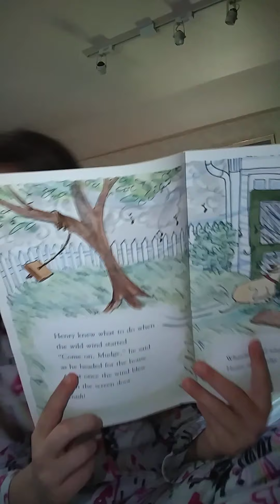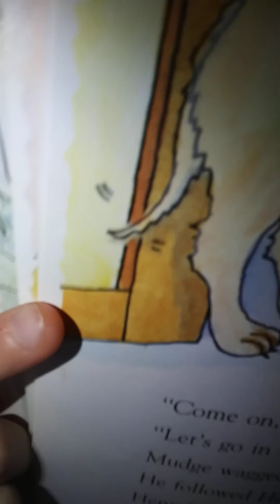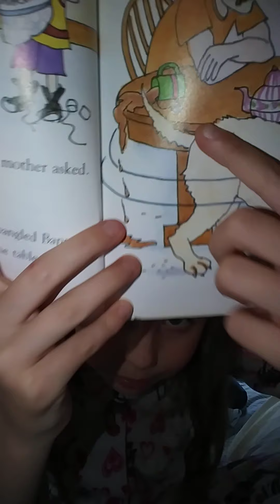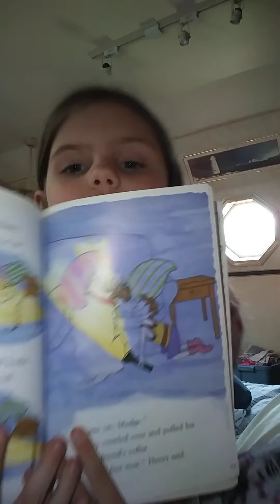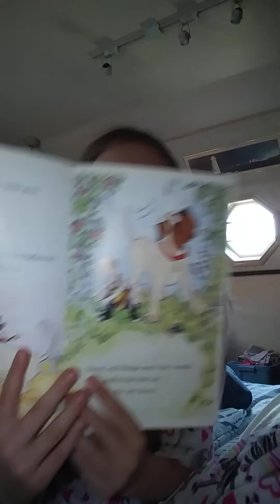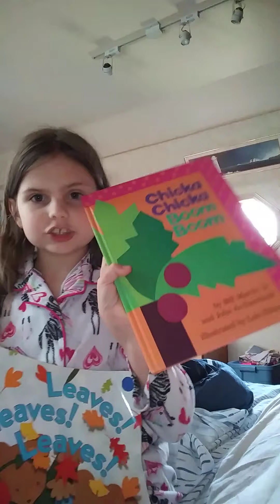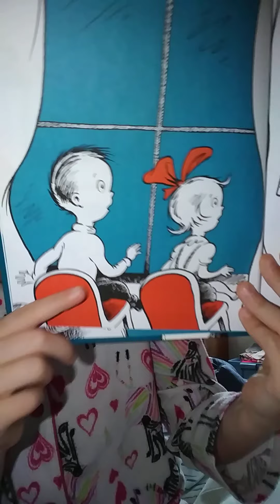Day 12 of the read alouds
Daily question:Whats your favorite tv show?